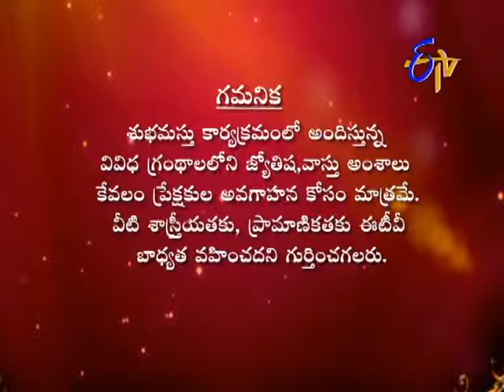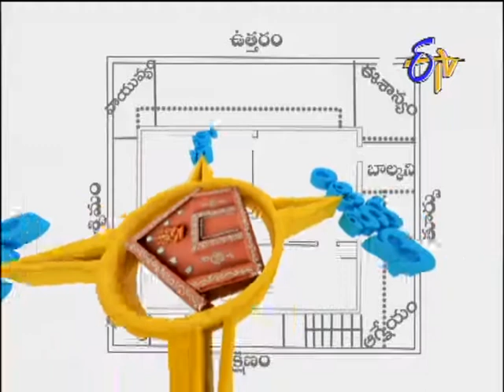Subhamastu - శుభమస్తు - 21st August 2014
Subhamastu - 21st August 2014